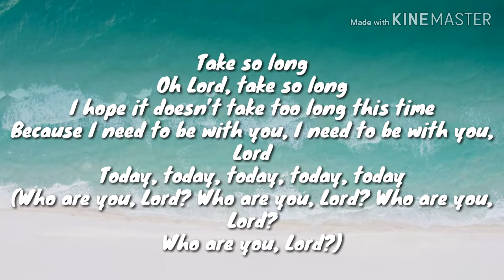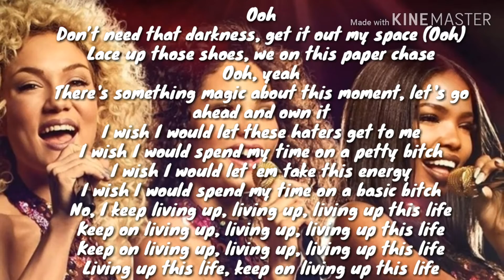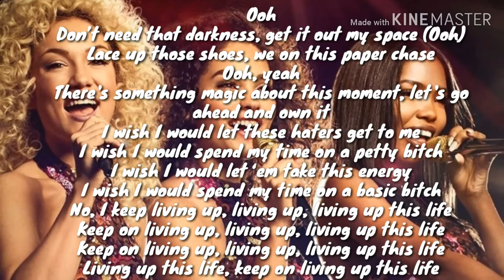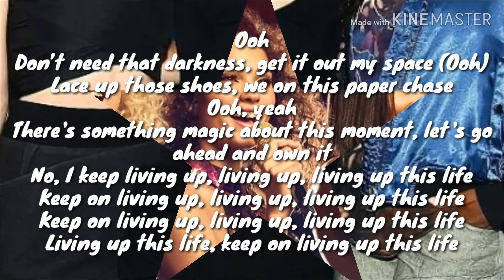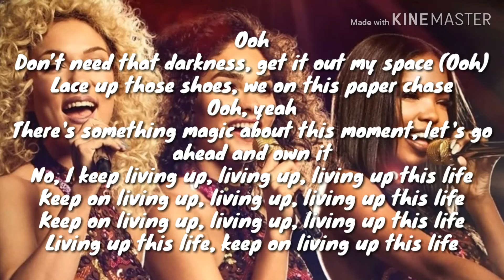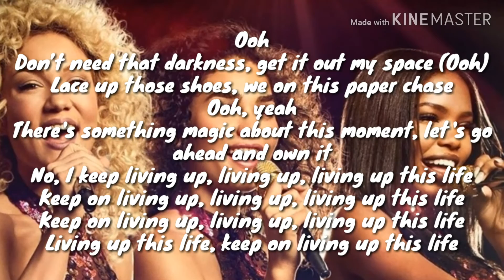Star Cast - Live It Up ( Lyrics )